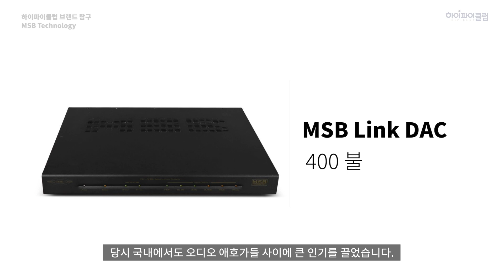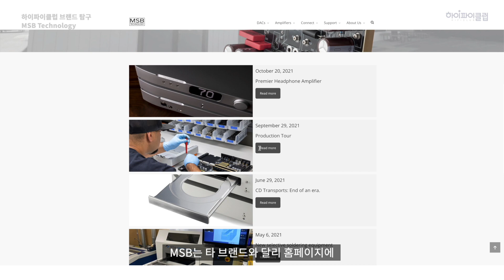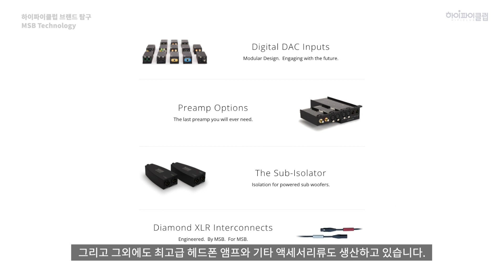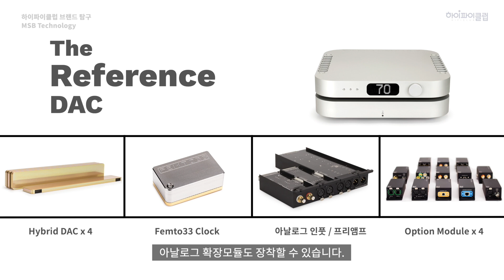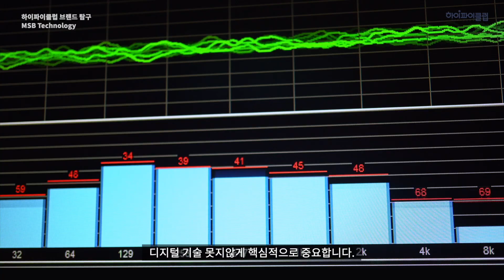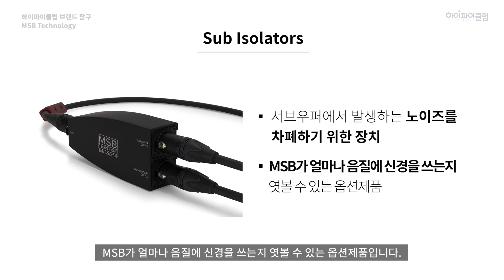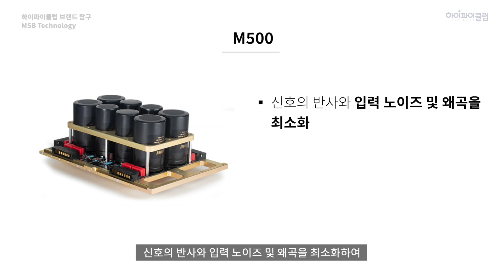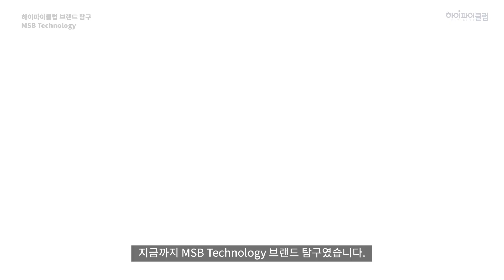현존하는 최고의 DAC 전문 브랜드 / MSB Technology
안녕하세요. 하이파이클럽입니다
오늘은 현존하는 최고의 DAC 전문회사인 미국의 MSB Technology에
대해 자세히 알아보도록 하겠습니다.
1990년대 MSB Link DAC를 시작으로  최고의 DAC 제품인 Select DAC에 이르기까지  MSB DAC에 대한 특징 및 모듈의 기술적 특징과 추가적으로 확장 모듈, 그리고 앰프에 대한 내용까지 하나의 영상으로 MSB 회사의 기술력은 물론 하이엔드 오디오를 향한 MSB의 열정을 느낄 수 있는 영상입니다.

오프닝 - 0:00
히스토리 - 0:18
제조공정 - 1:38
섀시 및 부품가공 - 1:59
PCB보드 - 3:07
조립 및 검수 - 4:03
DAC - 4:54
DAC 모델별 차이 - 5:04
R2R 래더 디스크리트 회로 - 6:15
DAC 모듈의 기술적 특징 - 6:42
클럭 - 7:35
프리앰프 - 8:17
확장모듈 - 9:32
파워앰프 - 11:50
Billet CNC 방열판 - 13:03
총평 - 13:44